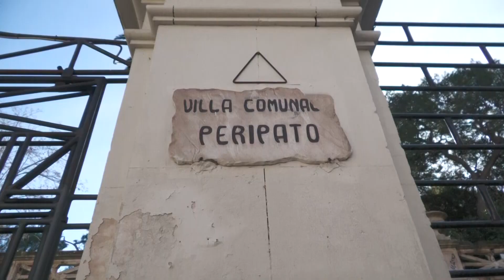Taranto, sopralluogo in Villa Peripato per l'installazione di telecamere di videosorveglianza